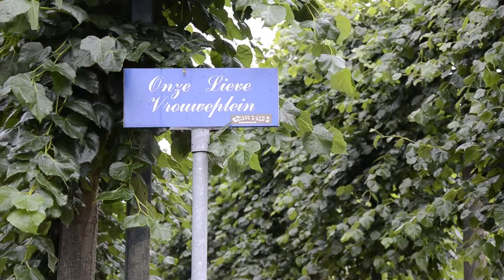2015 07 16 Omroep Kontakt Laarbeek 2015 07 13 Drukte en parkeerproblemen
Het lijkt een structureel probleem te worden: parkeren in Laarbeek. Bewoners van het Onze Lieve Vrouweplein in Aarle-Rixtel klagen momenteel over ruimte gebrek. Auto’s moeten op een grasveld gezet worden omdat anders de vuilniswagen en hulpdiensten niet door het straatje kunnen. Het wagenpark is de laatste jaren gegroeid. En bij een eventueel feestje in de straat is het probleem nog groter.